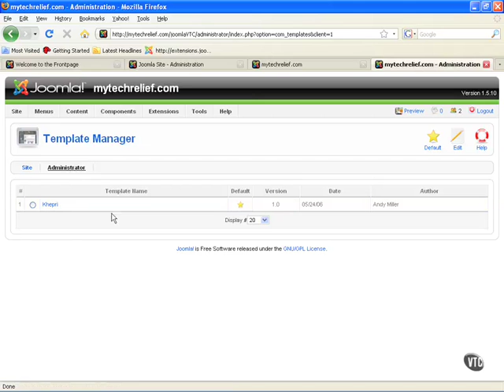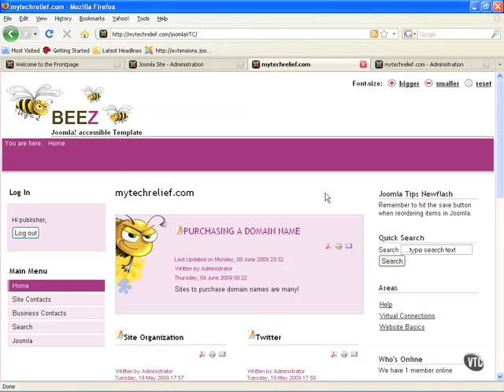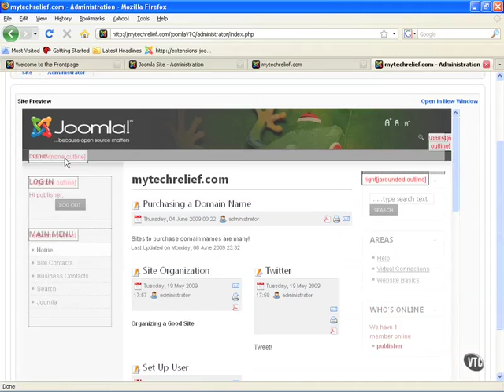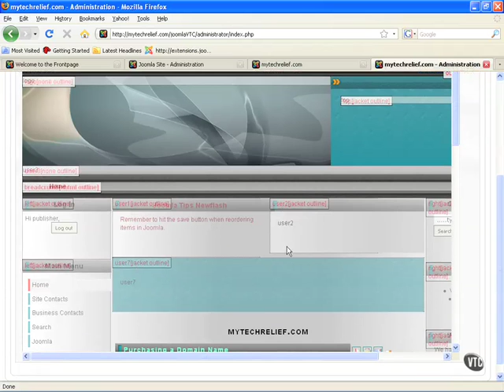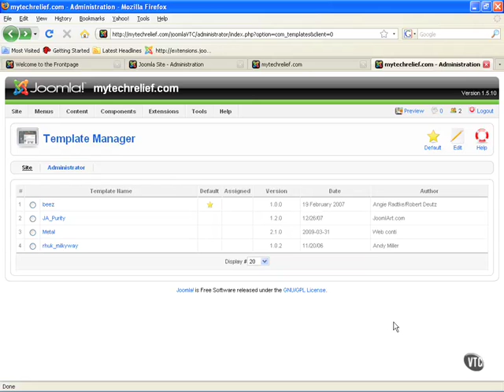12 16 Templates